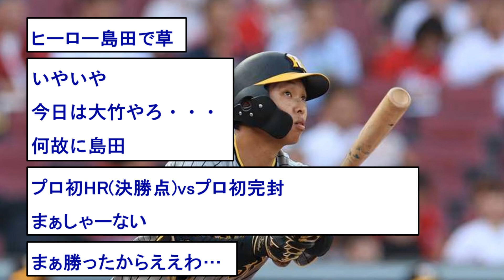【大竹完封】阪神ファン集合7/5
大竹選手プロ初完封おめでとうございます！今シーズンの安定感凄まじい…
そして島田選手プロ初HRおめでとうございます！近本選手の離脱は悲しいですが、ぜひその穴を埋める活躍を期待しています！